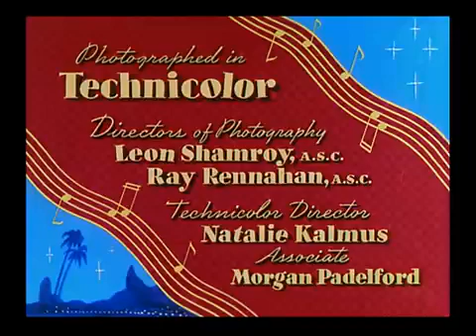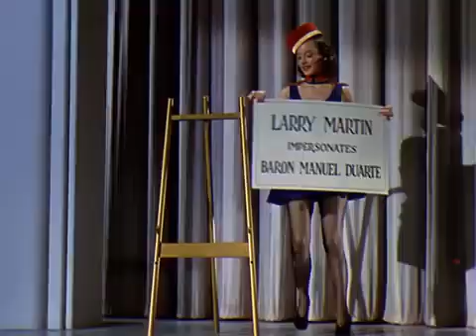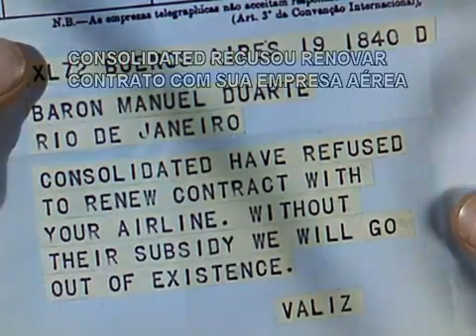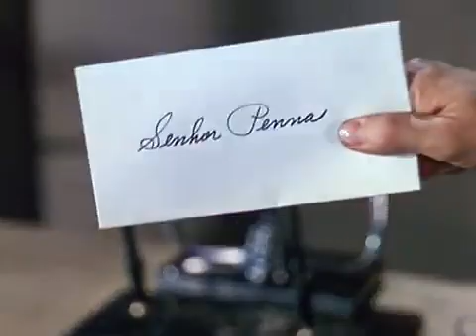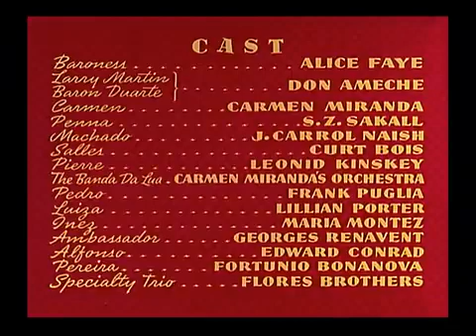🎬 THAT NIGHT IN RIO (Uma Noite No Rio -1941) com Carmen Miranda 💠 DUBLADO.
O CANAL NÃO É MONETIZADO. ME APOIEM NA VAKINHA E RECEBAM O MEU E-BOOK DE SUCESSO: DOCE BANDIDA = . OBRIGADO!

Cultura, Motivação, Diversidade, Aprendizado, Inspirador, Histórias, Conexões, Compreensão,